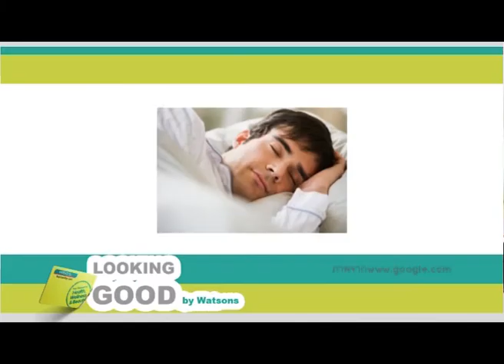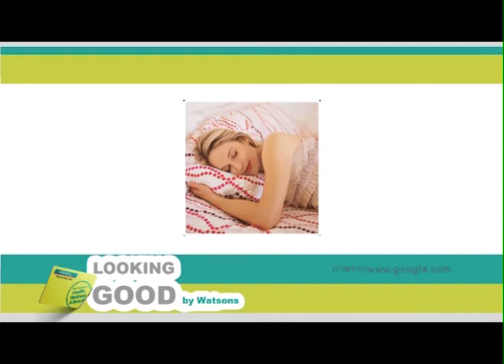รายการDR.Smith นิวเคลียร์ ฟอกฟันขาว1/3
สมัยนี้การมีฟันขาวกำลังมาแรง การที่จะทำให้ฟันที่เหลืองกลับมาขาวเหมือนเก่า
ในปัจจุบันมีอยู่มากมายหลายวิธี ทั้งยาสีฟัน การซื้ออุปกรณ์มาทำเองที่บ้าน และการเข้าหาทันตแพทย์
ข้อดี-ข้อเสีย ของการฟอกสีฟันคืออะไร ค่าใช้จ่ายอยู่ที่เท่าไหร่ หลังทำต้องดูแลอย่างไร และจะขาวได้นานแค่ไหน ติดตามทั้งหมดได้ในรายการDr.Smith ครับ